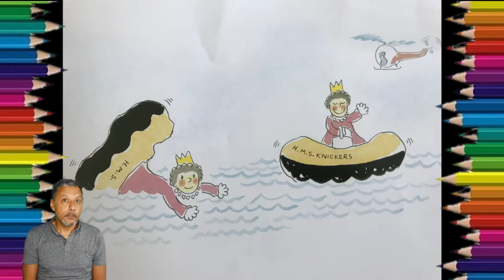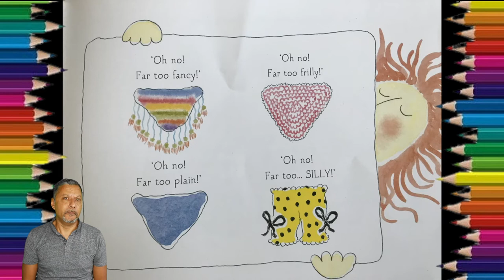The Queen's Knickers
a childrens favourite